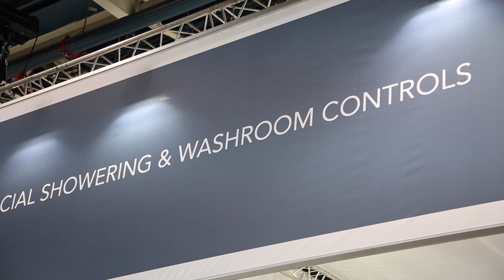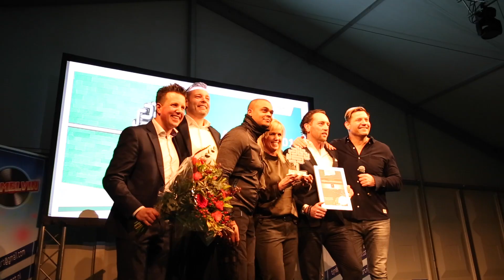VSK 2018 beursimpressie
De eerste dag van VSK 2018 met veel nieuwe ontwikkelingen, uitgebreide assortimenten, VSK Awards én gezelligheid